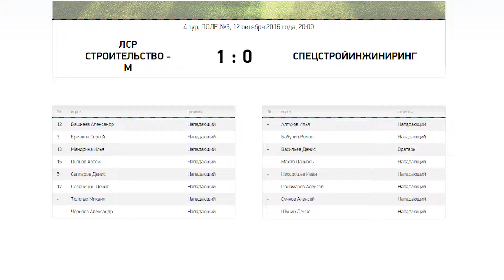Видео матча: ЛСР Строительство - М - Спецстройинжиниринг 1:0